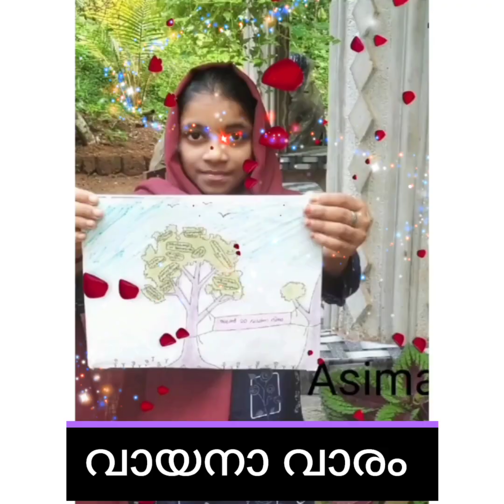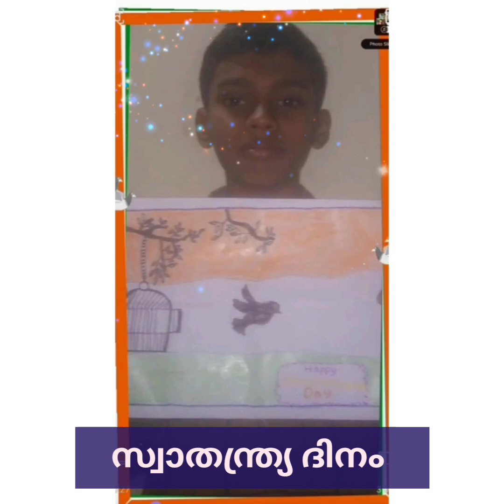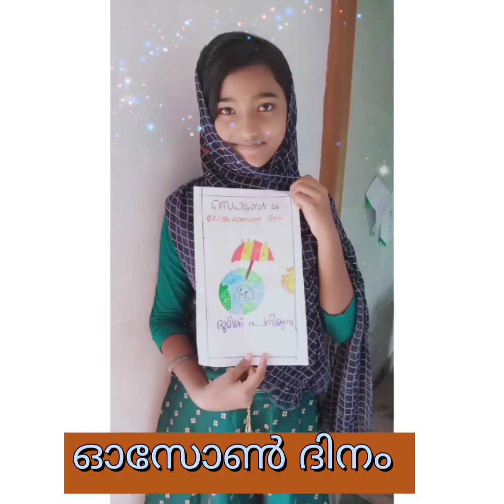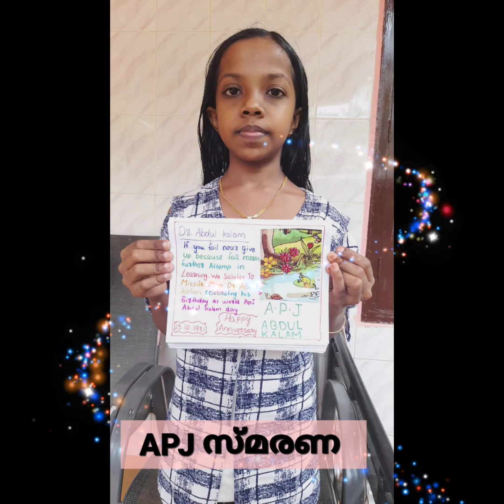Online delights - 6th F KVUPS 2021-22 🥳🎉🎊